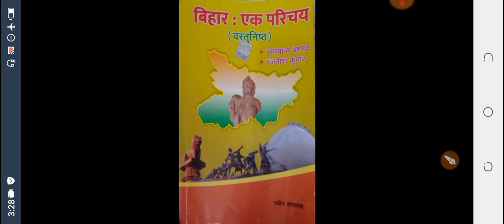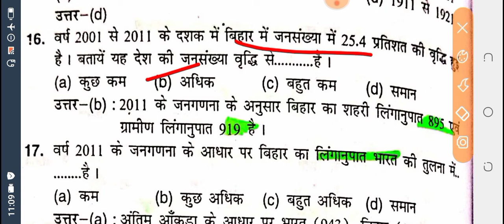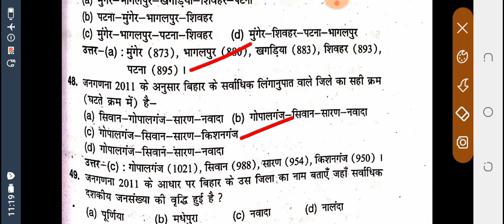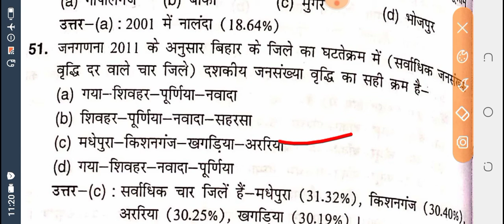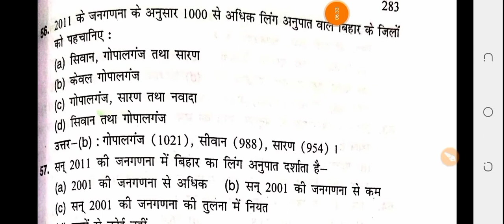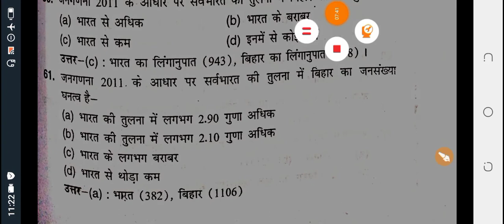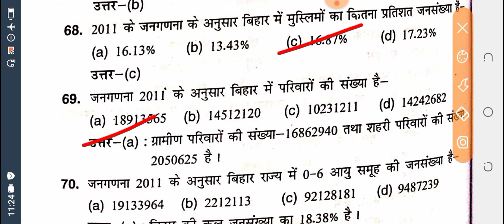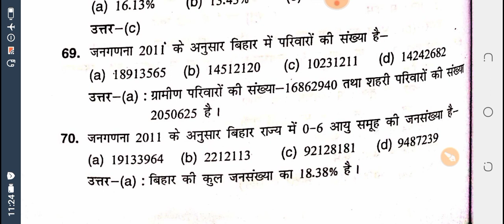Bihar special part-33